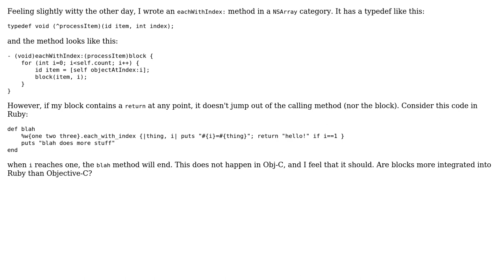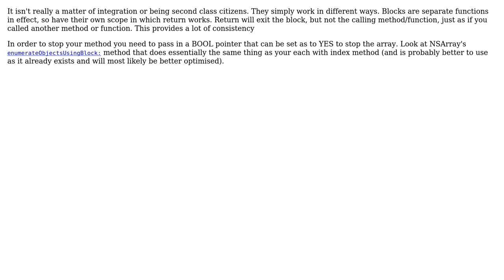Software Engineering: Are Blocks Second-Class Citizens in Objective-C (vs. Ruby)?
With thanks & praise to God, and with thanks to the many people who have made this project possible! | Content (except music & images) licensed under CC BY-SA | Music | Images & others | With thanks to user Martin Pilkington user Dan Rosenstark and the Stack Exchange Network Trademarks are property of their respective owners. You are responsible for your own actions.